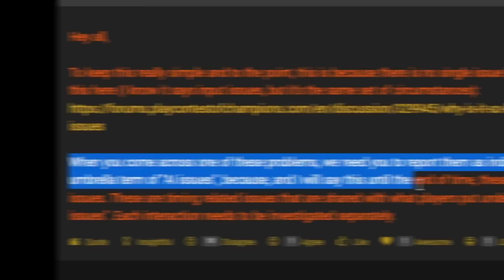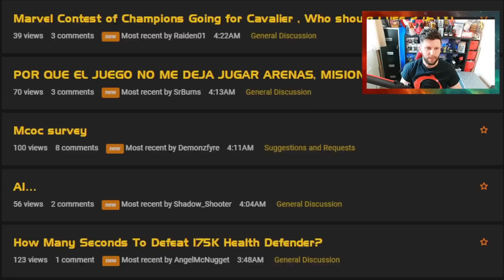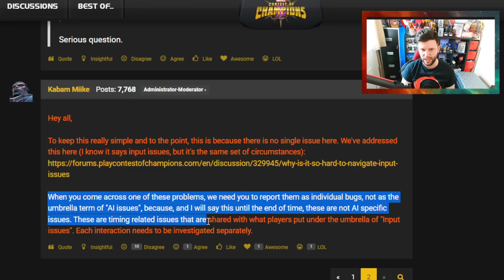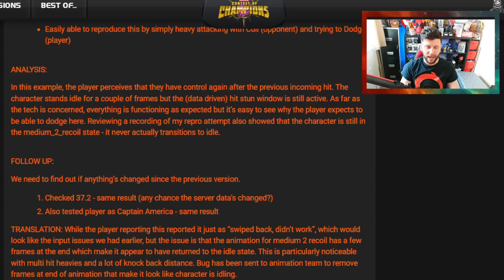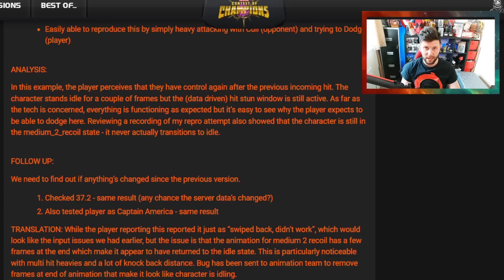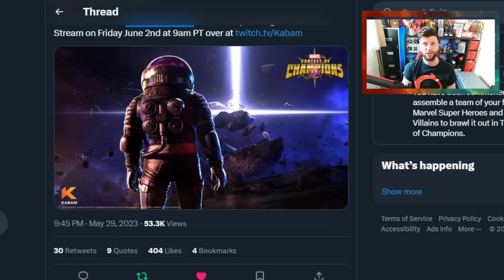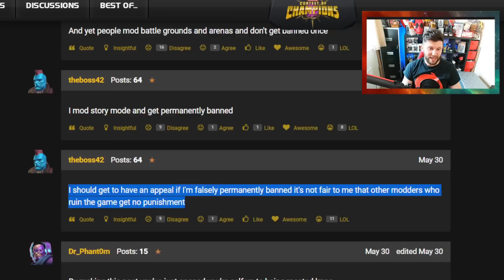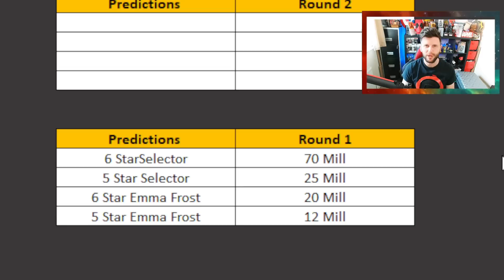His $1000 Account Banned - Multiple Offenses | AI Complaints Rise | Titan Pool Friday and More [MCN]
Spent Money and Now banned▶

This Player lost his account 1000 dollar account as he once twice three times a permanent ban
what going on with AI A LOT of complaints in recent days about its behaviour
The Titan pool is going to be revealed on Friday

0:00 Start and Intro
1:06 Week5 Objectives
1:49 Rise in A.I Issues?
7:56 Titan pool and June Events
8:22 Lose of $1000+ account
11:33 Arena Predictions
12:38 Thanks To Subs